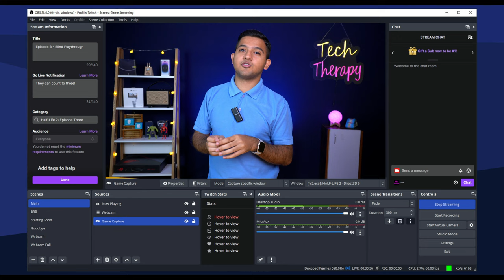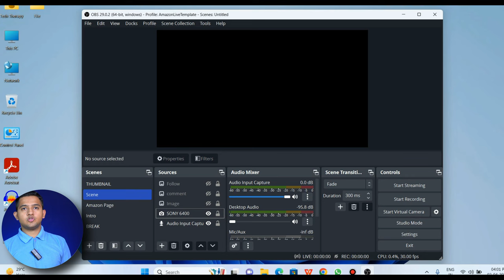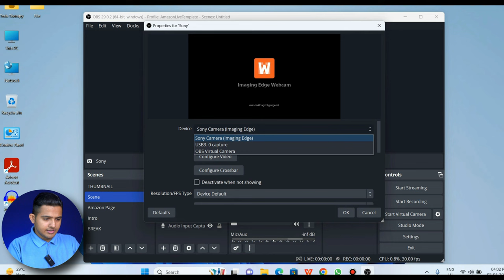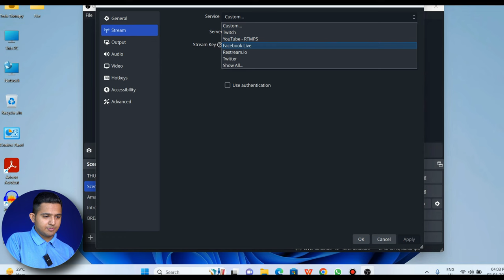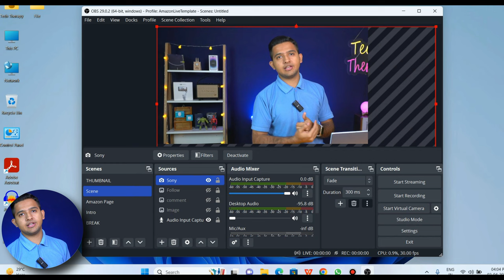How To Live Stream Using DSLR Or Mirrorless Camera⚡Capture Card Method ! 🔥🔥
In this video we are going to show, how u can do livestream using DSLR or a Mirrorless Camera.

✅ PiBox Capture Card
✅ Micro HDMI To HDMI

⚡Best Monitors Under 10,000⚡
▪️ Acer Qg241Y Full HD 23.8 Inch
▪️ LG Full HD IPS 22 Inch
▪️ ViewSonic IPS LCD 23.8"

⚡Best Monitors Under 15,000⚡
▪️ LG Ultragear Gaming 24 Inch
▪️ GIGABYTE IPS 165Hz 23.8 Inch
▪️ Lenovo Q-Series (24 Inch )
▪️ BenQ Gaming 24 Inch

⚡Best 4K Monitors⚡
▪️ LG 68.58 cm (27 inch) 4K-UHD
▪️ BenQ Ew3270U 32-Inch 4K-UHD
▪️ Samsung 32-inch M7 4K-UHD